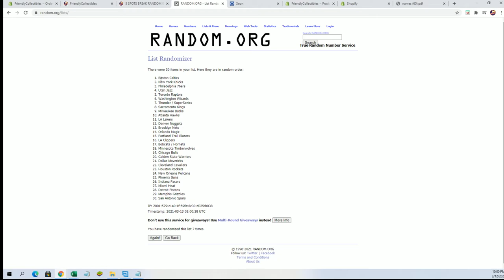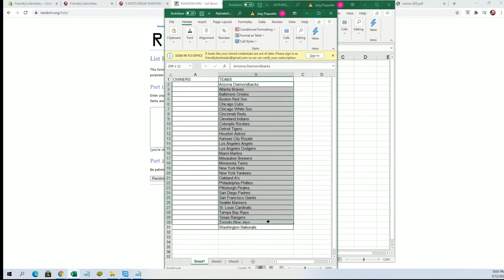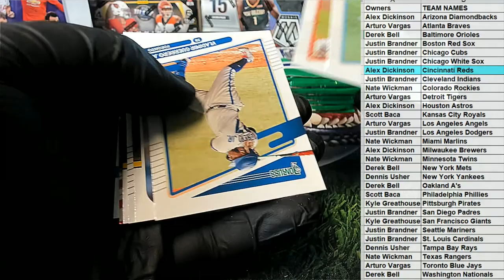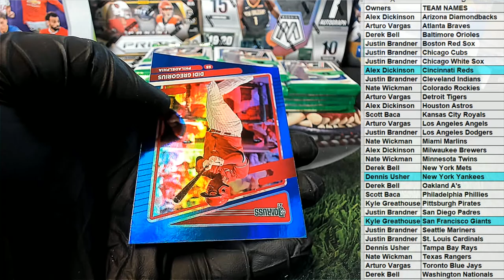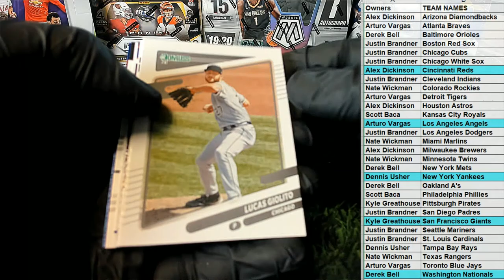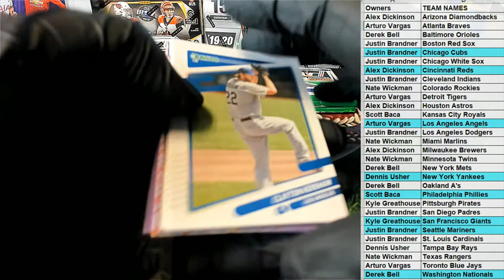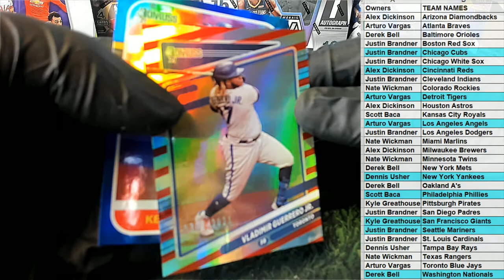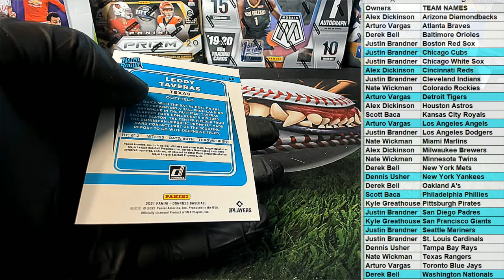2021 Panini Donruss Baseball Hobby Box ID 21DONBASETMS205